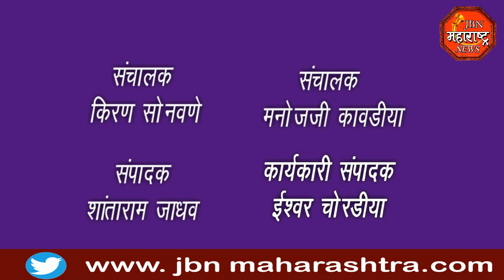jbn maharashtra news jalgaon